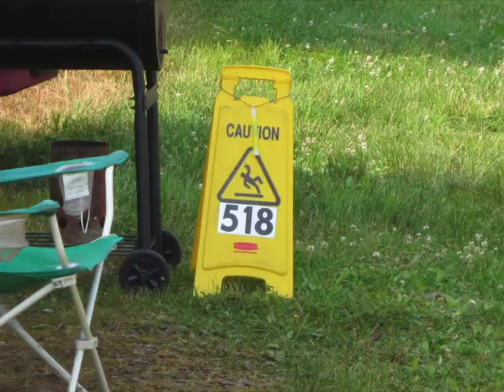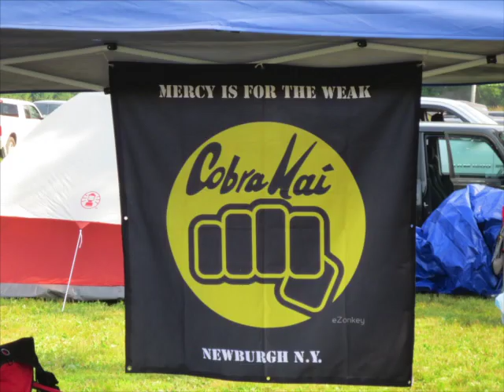EMR Western Wars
Misfit and Wolf clash again, as SPECTRE, and the mighty 518 stomp all over everything.